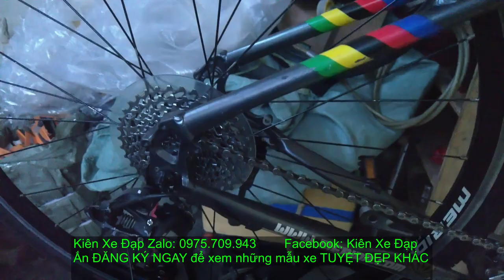Kiên Xe Đạp (ĐÃ BÁN) Touring CAO CẤP MERIDA limited edition group SRAMX5 xuất ÂU zalo 0975709943